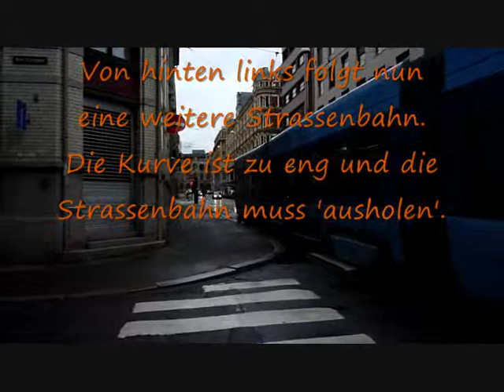Strassenbahn Oslo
An der Strassenkreuzung Akersgata/Tollbugata ist die Kurve für die Strassenbahn so eng, dass die Strassenbahn in der Kurve ausholen muss.

Spezielle Konfiguration der Gleise